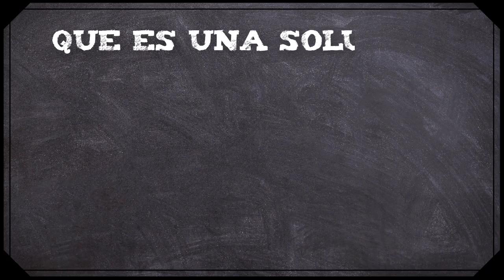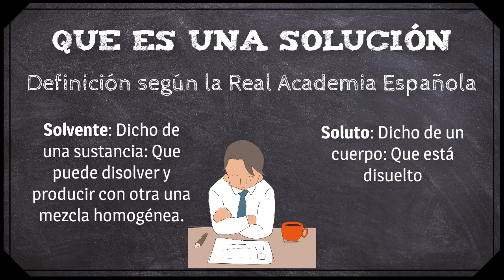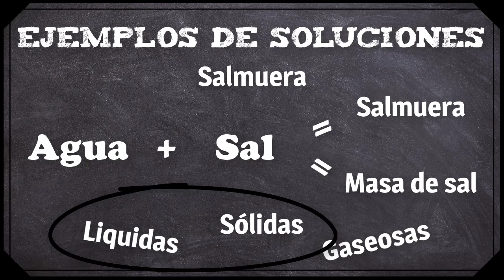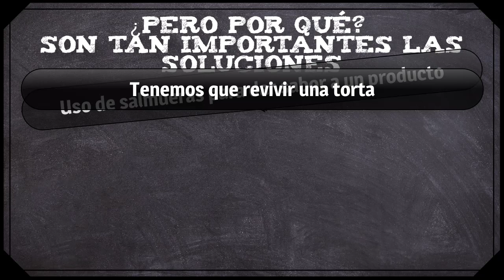Que es una solucion QUIMICA y para que es 🧪🍺☕🤔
En algún momento han pensado cual es la importancia de las soluciones para la industria alimentaria, para que se pueden utilizar, que es una solución, en este vídeo les explico y les adelanto que el próximo viernes voy a subir otro vídeo sobre cómo se presentan las concentraciones de una solución, por eso si tienen dudas sobre soluciones, no duden en realizarlas 👍😉👍

Pd. Solo responderé las preguntas que se realicen en los comentarios de YouTube 😐